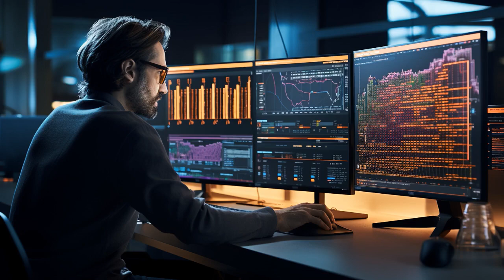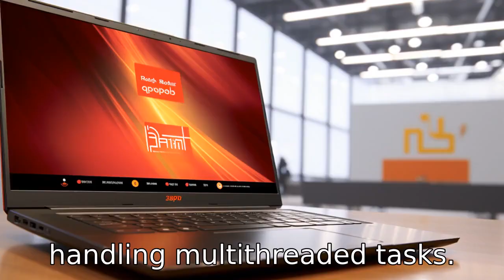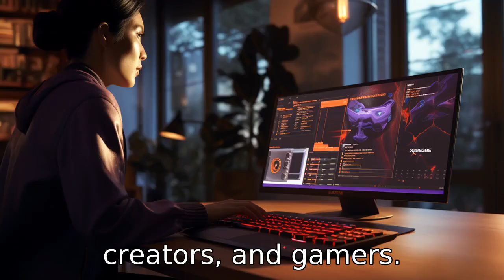Ryzen 9 5900X Vs 5950X: Uncovering 11 Key Differences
Dive into the intricate differences between the Ryzen 9 5900X and 5950X in this comprehensive video. We explore core counts, thread varieties, clock speeds, L3 caches and more. Learn how these factors impact tasks like video editing, 3D rendering, gaming, and complex simulations. This guide also discloses the processors' thermal demands, cost factors and efficiency, helping you choose the right tool for your needs. Perfect for budget gamers, power users, content creators, and tech enthusiasts. Time to upgrade your understanding and your PC!